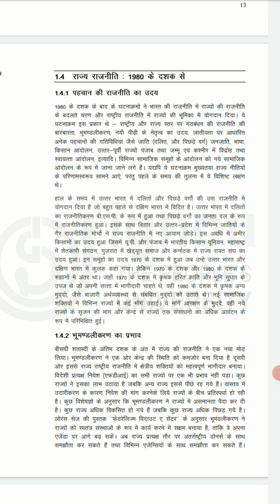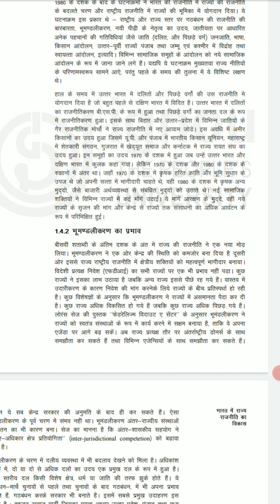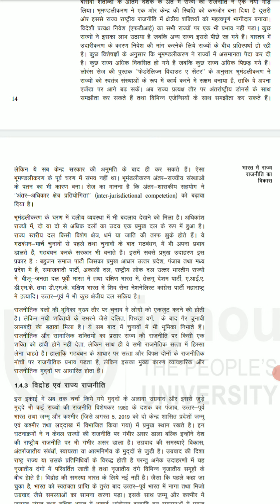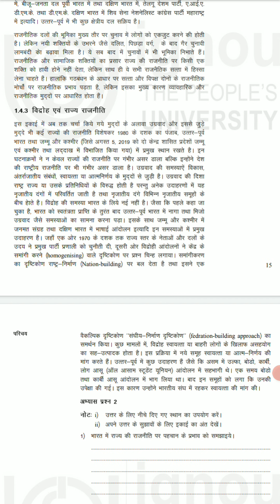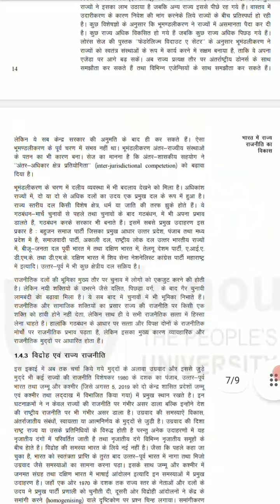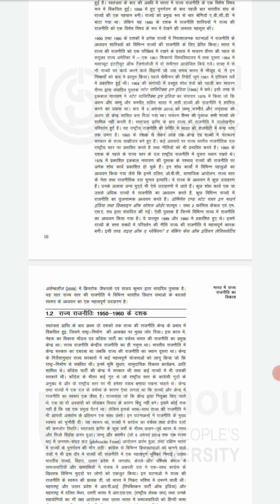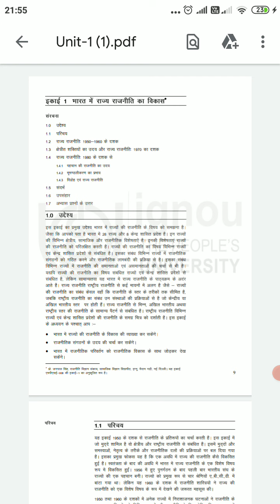BPSE 143 Topic 1st State Politics In India भारत मे राज्य की राजनीति BAG 3rd Year IGNOU Online class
BPSE 143 भारत मे राज्य की राजनीतिक
BPSE 143 state politics in India
BPSE 143 Study Material in hindi

BPSE 143 in Hindi
BPSE 143 Syllabus
BPSE 143 topic 1
BPSE 143 Unit 1
BPSE 143 Study Material
BPSE 143 IGNOU Assignment
BPSE 143 Assignment
BPSE 143 भारत मे राज्य की राजनीति
BPSE 143 Study material in English
BPSE 143 Assignment 2021-22
BPSE 141 hindi